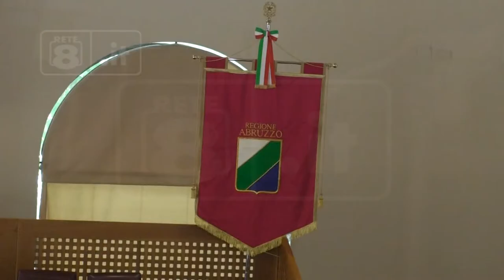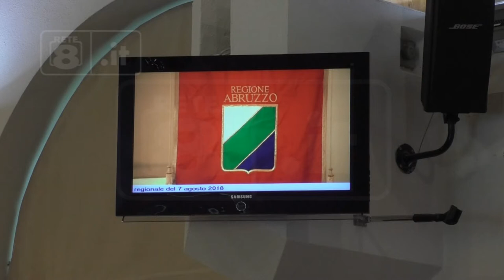Elezioni - Il M5S riconosce la sconfitta